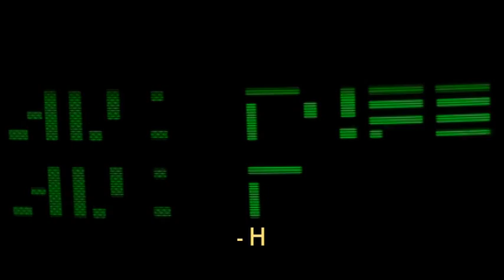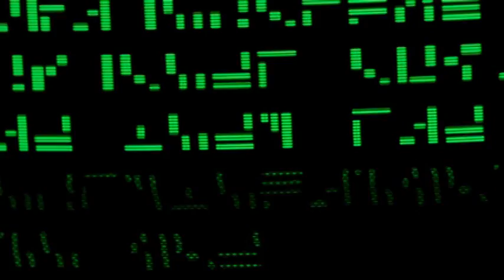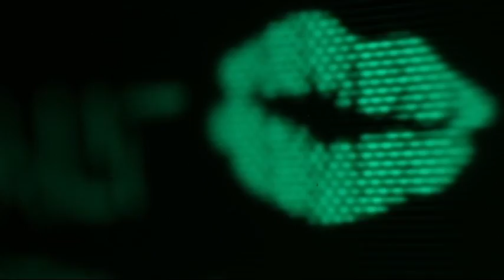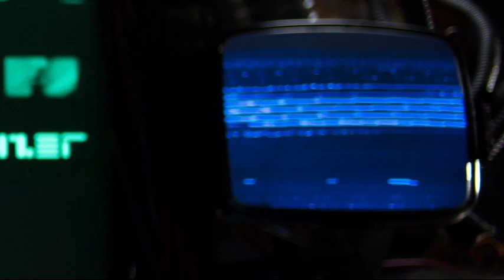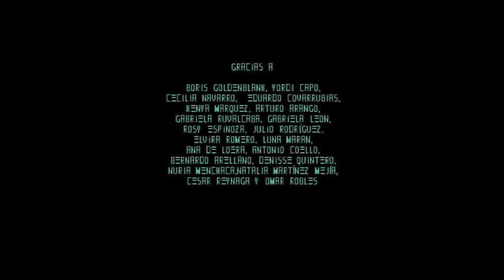HOLA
Proyecto apoyado por el fondo nacional para cultura y las artes a través del programa jóvenes creadores
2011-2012